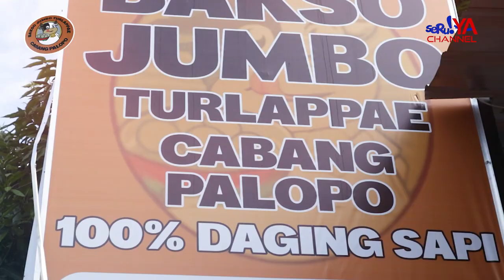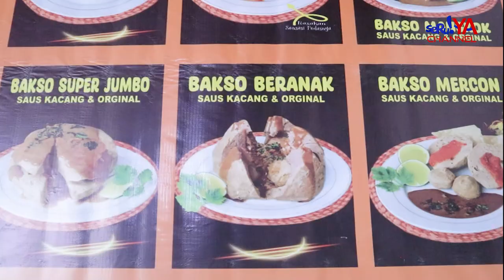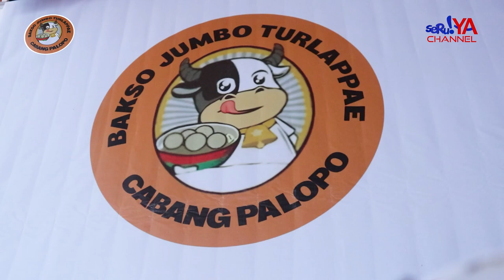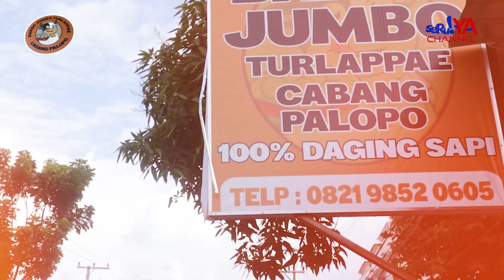BAKSO JUMBO TURLAPPAE KINI SUDAH HADIR DI KOTA PALOPO LOH SAHABAT SERUYA!! PENASARAN? CUZZ NONTON...